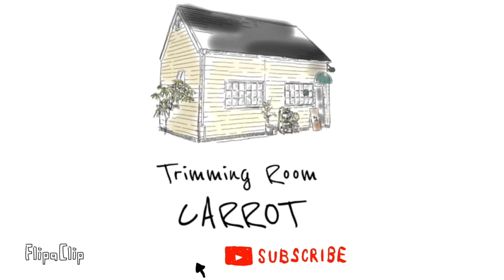#109 ゴン太のトリミング参観日🐶【プードル】トリミングルームキャロット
大阪府岸和田市でトリミングサロンを営業させていただいております「トリミングルーム　キャロット」です😊
お客様とお客様のワンちゃんにご協力いただき日々のトリミングの様子を撮影させていただいています。

【プードル】のゴン太くんのトリミングの様子を撮影いたしました☺️
緊張気味のゴン太くん
トリマーたちも「あれ〜？いつもと違う〜😂」とのことで、、、
緊張させてしまってごめんねw
もっと仲良くなって元気なゴン太をまた撮らせてね❤️

撮影機材が変わりました。
カメラ　SONY a7c
レンズ　SEL20F18G

まだ使い方に慣れていませんが頑張ります！

大阪府岸和田市にあるTrimming Room CARROT/トリミングルーム「キャロット」の日常をアップしていきます。
お客様の大切なご家族（ワンちゃん）のトリミングシーンを公開しています。
様々な性格のワンちゃんがトリミング中にどんな仕草をしているのかや、
普段、お家での様子とは違った様子をお楽しみください。
今後、how to動画なども撮影予定です。
ペットを飼う上でどの様な事に気を付けるか、
また普段のケアなどご質問があれば、コメント欄からお知らせください。

お店情報
WEB
トリミングルーム　キャロットのウェブサイトです。

お客様のペットのカット後の写真を営業日毎にアップしています。
オリジナルフォトブースで撮影しております。